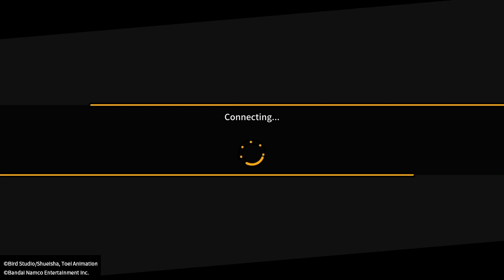Z2 gold gb vs A rank me- dragon ball the breakers